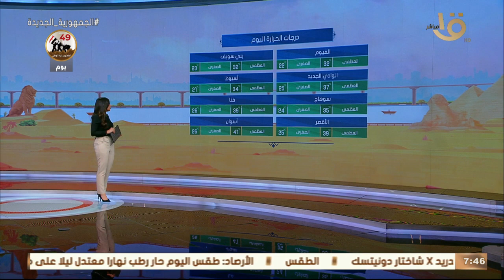صباح الخير يا مصر | بيان بدرجات الحرارة المتوقعة اليوم على أغلب محافظات الجمهورية